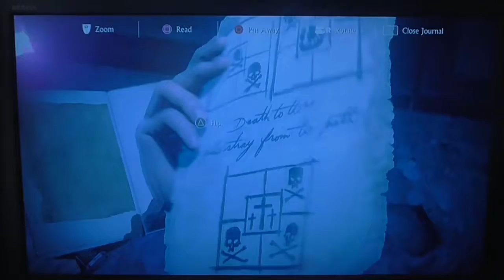Let's Play Uncharted 4: (A Thief's End) (PS4) (Part 24) - dont do that !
PS4

Thanks AH (: